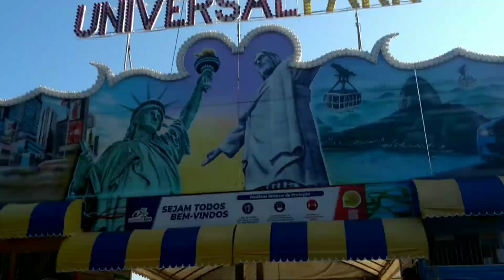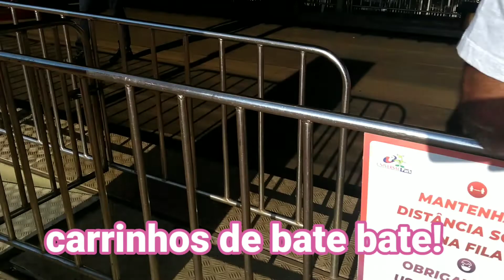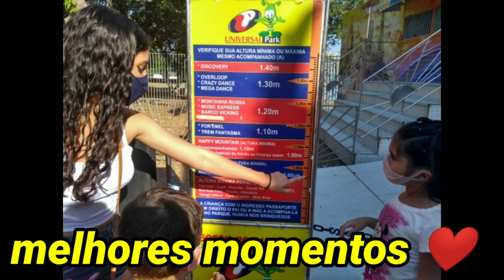Passeio no Universal Park.